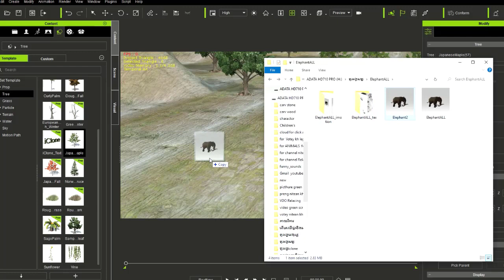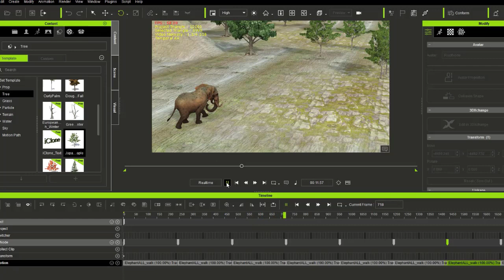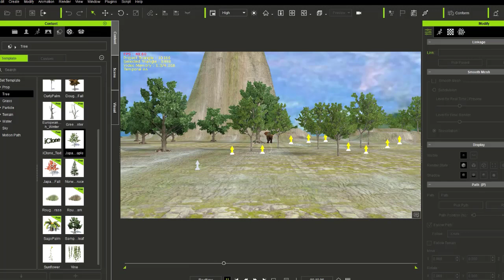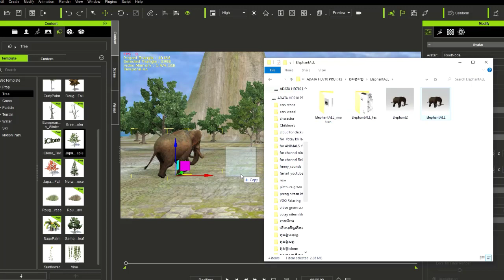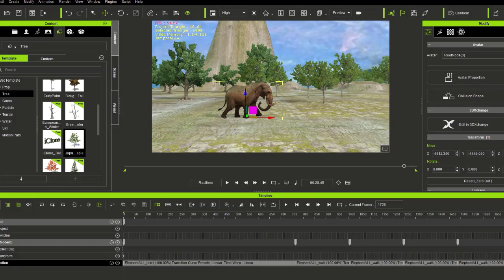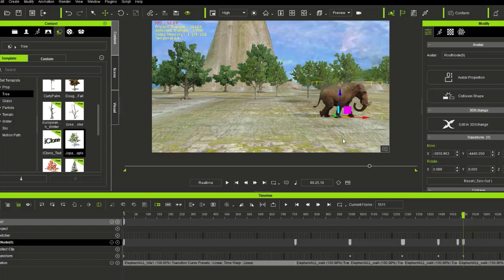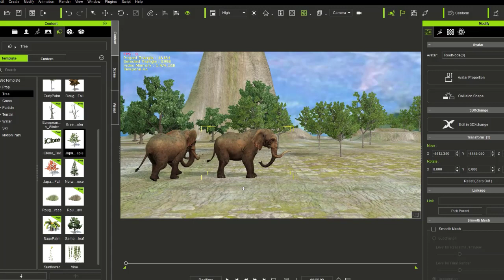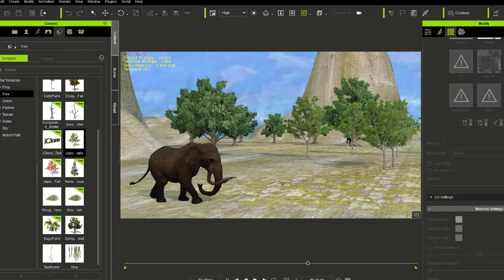- Elephant Animation 3d iclone 7 -